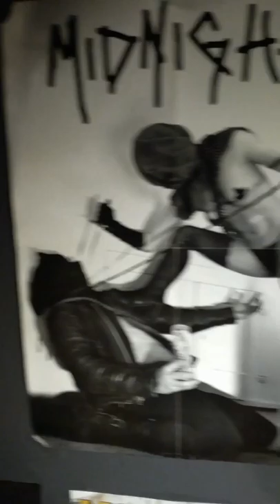Gehennah - Once in a Lifetime Chance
Bonus Track from King Of The Sidewalk.

Their best tune, hahaha!